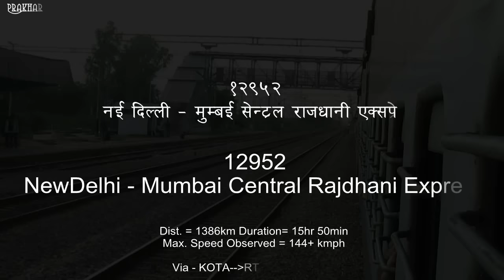GZB P7 Mumbai Rajdhani Burns Track at Chata with full Atrocity || 131 kmph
12952/51 Mumbai Rajdhani aka The Deputy King of Indian Railways, is the fastest Rajdhani category train of India run by Western Railways.

12952 Originates from New Delhi at 16:25 hr and Reaches Mumbai Central at 08:15 Next day covering a distance of 1386 km in 15hr 50min while its counterpart
12951 Originates from Mumbai Central at 17:00 hr and Reaches New Delhi at 08:35 Next day covering a distance of 1386 km in 15hr 35min.

Its power is assigned from the Gaziabad Shed, WAP-7.

This Video was taken onboard 22942 JammuTawi-Indore weekly SF Express, via Mathura,Kota,Nagda, Ujjain.

It was afternoon 15:30 when my train 22942 for Indore bypassed New Delhi via Safdarjung route and was then put on the New Delhi – Mathura stretch at Okhla station. We were leading the Mumbai Rajdhani(12952) because it hasn’t started yet and we were on its way. My train 22942 was aggressively moving towards Mathura, meantime I was keeping track of the thunderstorm(12952) originated from New Delhi. It has begun moving towards us with full aggression.
And then the time came, when the section controller from Agra gave command to the SM Chata Station to put our train 22942 aside on a loop line and make way for the Fastest Rajdhani of India to proceed on its way towards its first Official halt Kota via Mathura. Rest is in the video,….